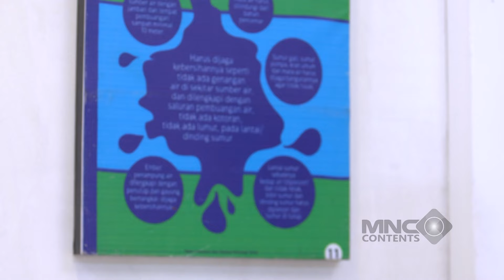ADA POLISI GAK NGARUH! EMOSI JALAN TERUS - PUTRI UNTUK PANGERAN